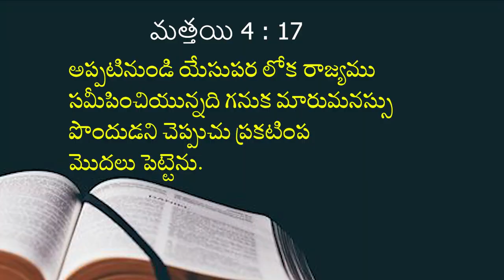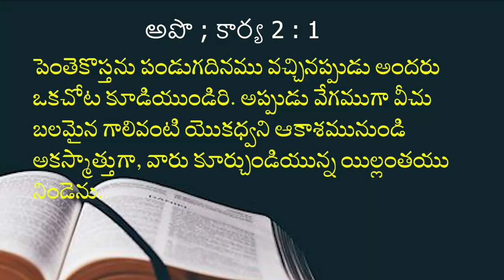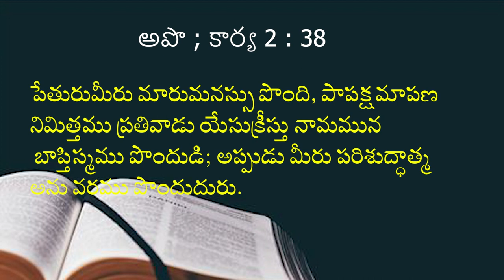01 08 2023 Bhavani kumari garu అంశం: క్రీస్తు తన సంఘాన్ని ఎలా స్థాపించారు?